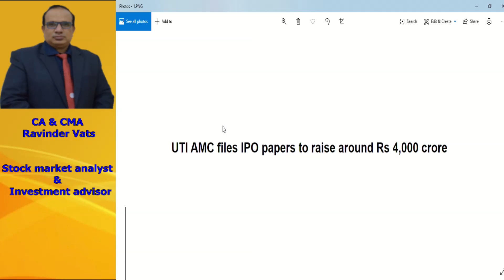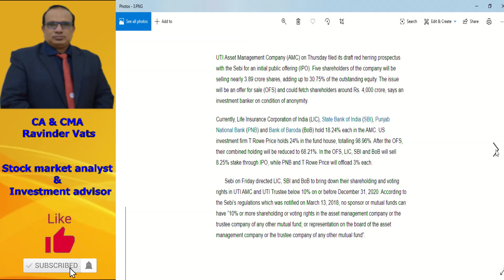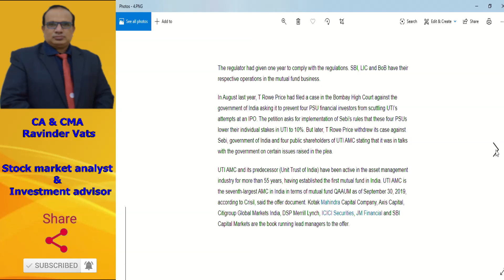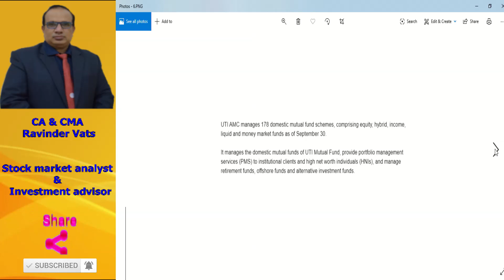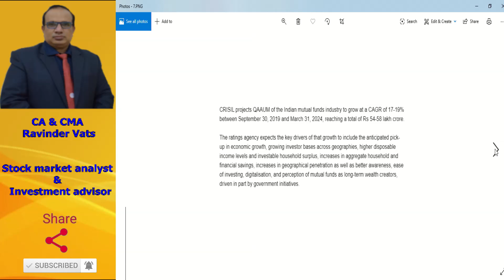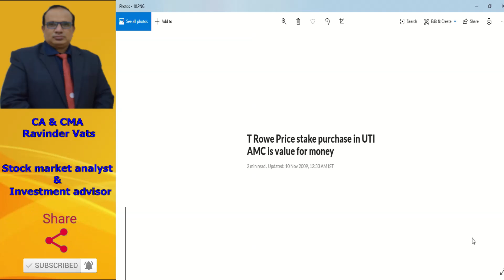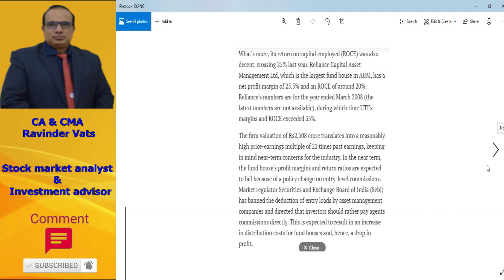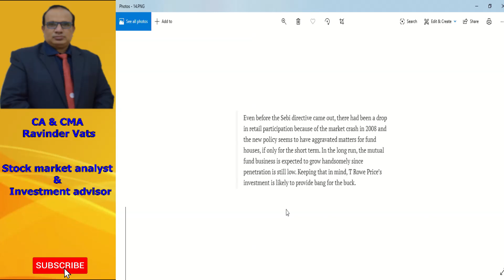UTI AMC IPO by CA Ravinder Vats